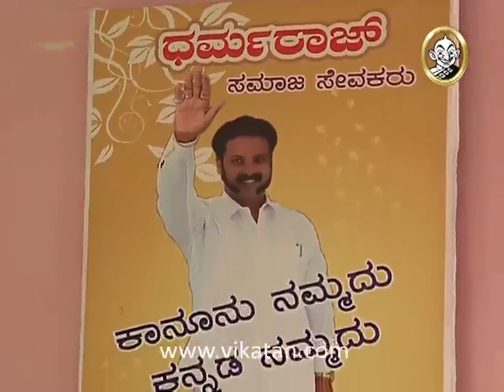Thangaali Episode 436, 13/08/13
Thangaali Episode 436, Kannada Serial , UDAYA TV, Produced by - Vikatan Televistas Pvt. Ltd. Chennai, INDIA